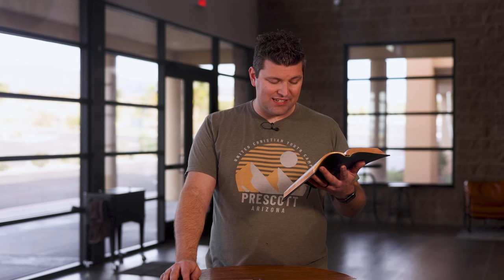Your Word for the Day - Episode 996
Today, Pastor Robert talks about the parable of the evil farmers.